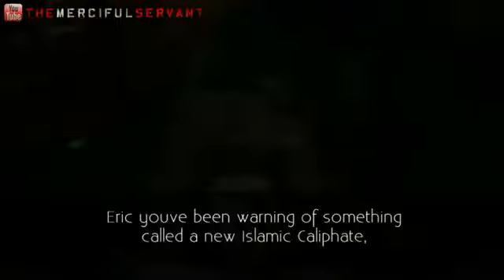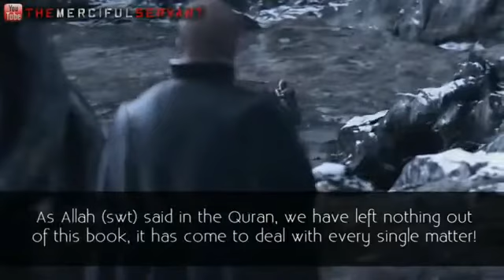Khilafah - The Islamic Uprising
Sura 3 - Al-E-Imran (MADINA) : Verse 103
And hold fast, all together by the rope which Allah (stretches out for you), and be not divided among yourselves; and remember with gratitude Allah's favour on you; for ye were enemies and He joined your hearts in love so that by His Grace, ye became brethren; and ye were on the brink of the pit of fire, and He saved you from it. Thus doth Allah make his signs clear to you: that ye may be guided.